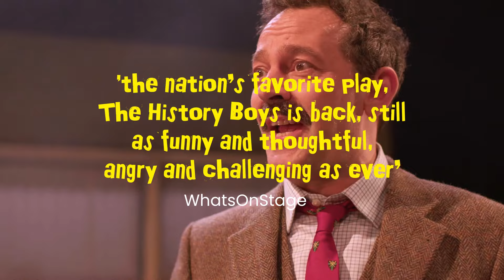The History Boys - September 2024